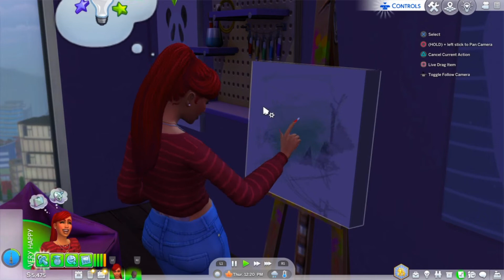S🍼NGLE MOM|S1EP3| BOY MOM🧸💙 + PART TIME COLLEGE STUDENT 📓📚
Lyric Washington thought that she was set for life and she was going to be with her high school sweetheart forever but things begin to slowly change. One thing her grandmother always told her before she passed away was “when someone shows you who they really are believe them”! Lyric was fed up and tired of feeling unappreciated and disrespected. Now that she has a baby on the way she will do anything to make sure her and her unborn child is set for life♥️ Follow lyric along and she will adapt to being a single mom while in college living in the city 🏙